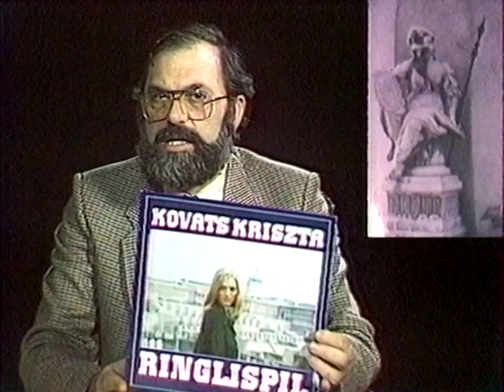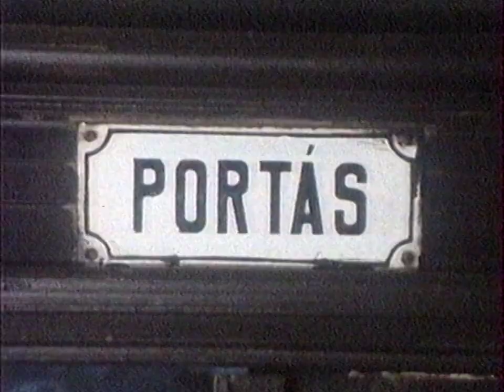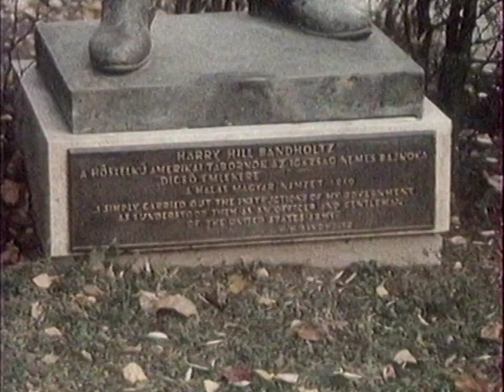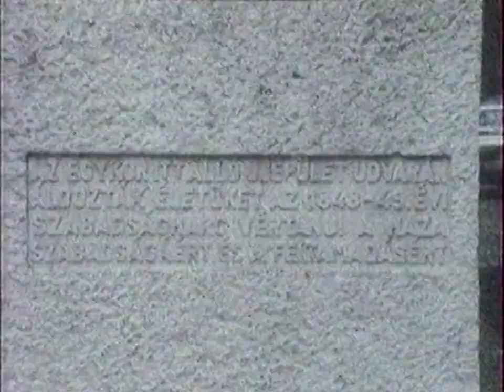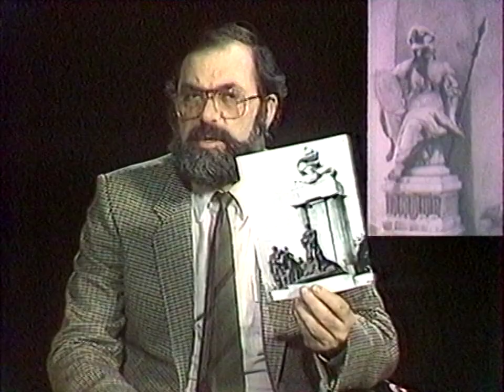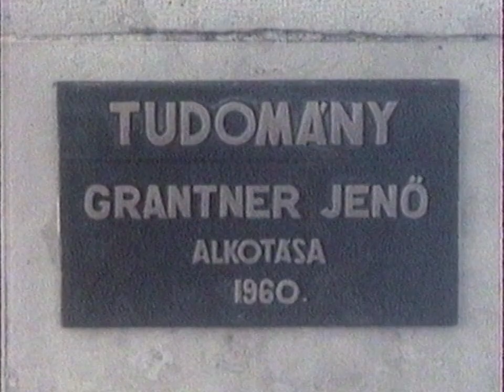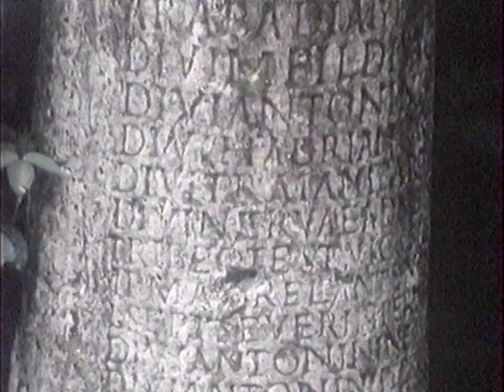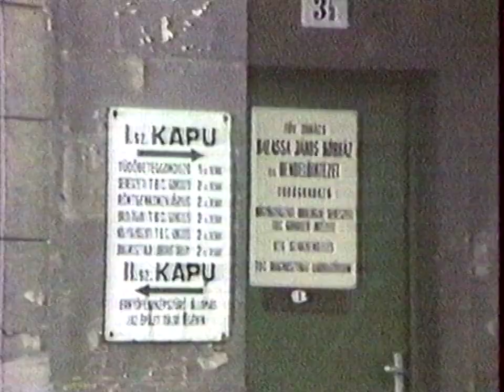Unokáink sem fogják látni (1986.12.19)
Sajnos nem teljes a műsor.

Lomtalanításon talált kazetta.